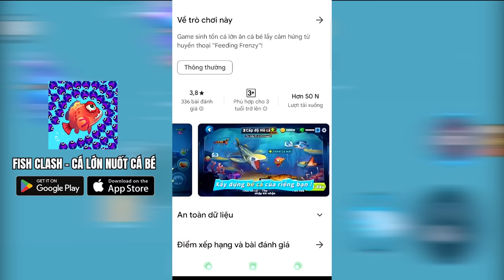MINECRAFT THỜI ĐẠI KHỦNG LONG * TẬP 30 | LỘC CÙNG ĐỘI QUÂN KHỦNG LONG BIỂN ĐI SĂN QUÁI VẬT LEVIATHAN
Chơi game Fish Clash - Cá lớn nuốt cá bé tại đây
✔️MINECRAFT THỜI ĐẠI KHỦNG LONG * TẬP 30 | LỘC CÙNG ĐỘI QUÂN KHỦNG LONG BIỂN ĐI SĂN THỦY QUÁI LEVIATHAN